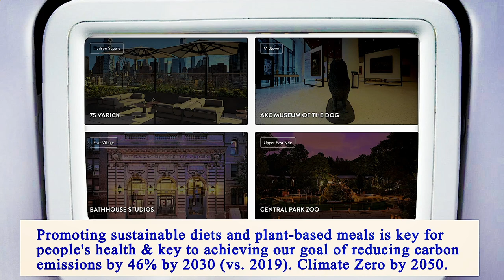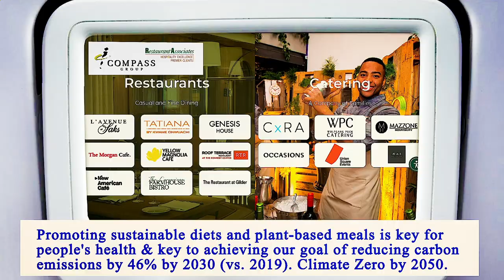Nearest Restaurant From Me Manhattan 10010 NY, New York County, New York, United States